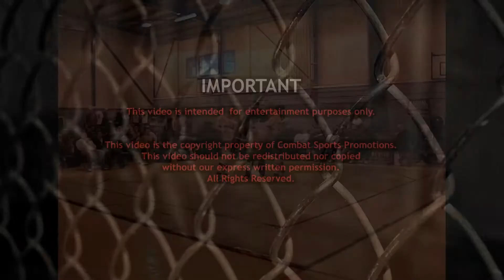Chris Hipkiss vs Robbie Miller - MMA Fight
MMA FIGHT: Check out Chris Hipkiss vs Robbie Miller from the Combat Sports Open Trials.

What event was this from?:

Combat Sports Open Trials 2003 - 1st Leg

What was this event? The Combat Sports Open Trials was a Amateur MMA event held in the UK between 2000 and 2010, during which time they hosted well over 1,000 Amateur MMA fights and saw many famous fighters hone their skills at grass-roots entry level who went on to fight in events such as UFC(TM), Heros' (TM), Dream (TM) etc.

In the UK Amateur MMA is full contact, but no head shots are allowed, making it an ideal 'sport' format for those first starting in the sport.

Fighters are required to wear gloves, shin pads, knee pads, and gumshield. Additionally each fighter wears a belt, which helps denote blue and red corners and also helps give more traditional martial artists something they can utilise in their grappling.

Although full contact, due to the no head shot rule this enables fighters to be far freer than they would be in professional rules MMA, meaning they often try things that maybe they wouldn't dare in pro MMA, leading to some very interesting matches and making the format quite unique.

This video should not be copied nor redistrubuted without the express written permission of Combat Sports promotions.